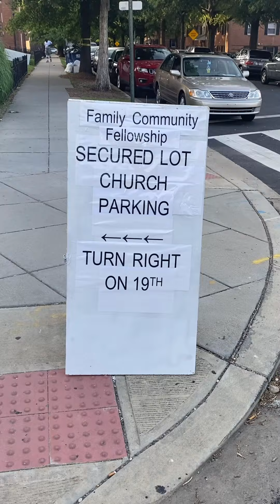June 22, 2022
I Am Supernatural Power 🔥

              Happy Birthday Dr.Todd Hall

   As I write this I am sitting in my truck waiting on my daughter Aaliyah bus to pull up from her first overnight field trip and guess what… they are running a little late! It’s a roll of faithful parents sitting outside waiting on their child to return safe.
The time now is 10:52pm .. return time was suppose to be 10:30pm! Traveling Mercies Lord.

 I wanted to post this video a bit earlier after Bible study but a honestly I wanted to end the video with Aaliyah getting off the bus… but nevertheless I am definitely not in control!! Bible study tonight was Amazing as always. Thank you Darrell Lewis

  Happy birthday to The Amazing Fire Praiser
Dr. Todd M Hall. I truly appreciated the gifts & call on your life Glory to God!! You are an inspiration Glory to God! Whenever I see you deliver the word of God it encourages me to keep pursuing and working towards the dreams & visions that God
Has placed within me! You are a wonderful leader
& teacher… I pray God continue to use you for his Glory with the edifying and building up of the body of Christ !! Thank you. I really hope you enjoyed your special day. Happy Birthday 🎈

                         Supernatural Faith